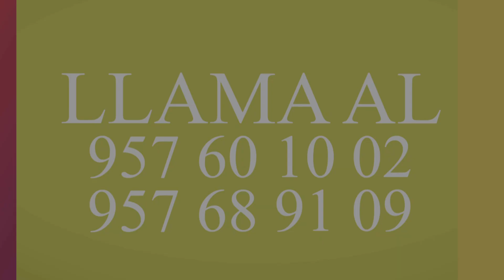SEMANA SANTA CHIQUITA PUENTE GENIL 2022 | Lunes Santo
Semana Santa Chiquita de Puente Genil 2022.
Salida del Lunes Santo con la Hermandad de la Sagrada Cena y la Virgen del Amor.